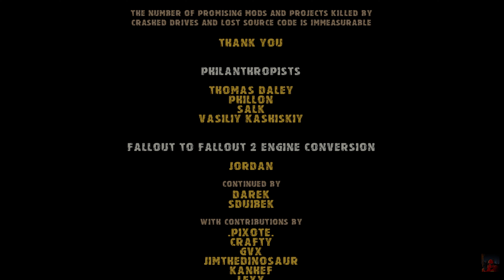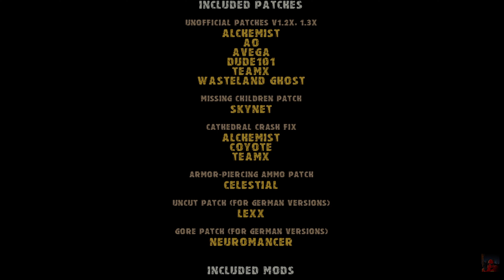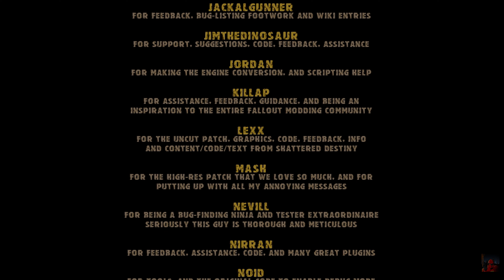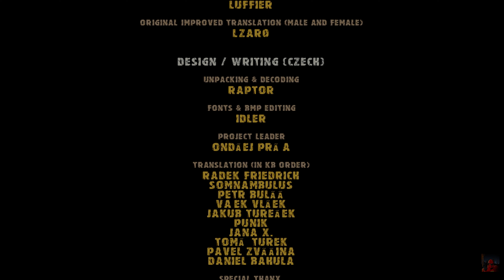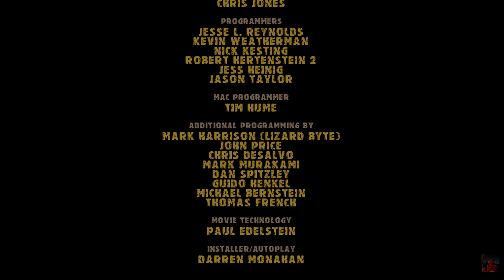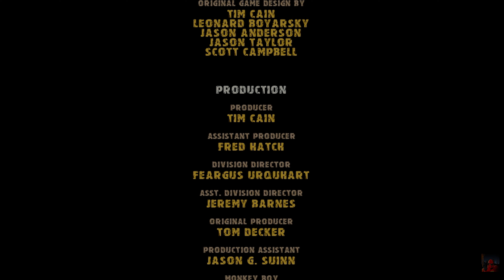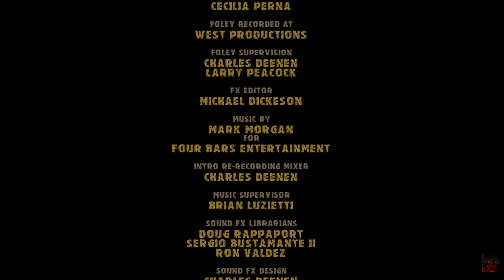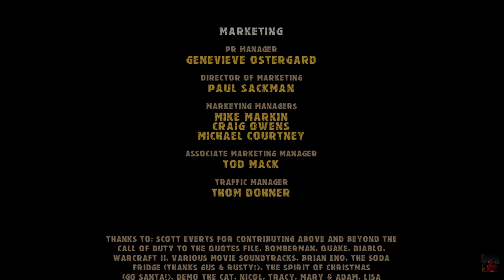Fallout 1 - Part 10 - Unwanted hero.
Set in the aftermath of a world-wide nuclear war, Fallout will challenge you to survive in an unknown and dangerous world. You will take the role of a Vault-dweller, a person who has grown up in a secluded, underground survival Vault. Circumstances arise that force you to go Outside - to a strange world 80 years after the end of modern civilization. A world of mutants, radiation, gangs and violence.

Your immediate task is to find a replacement for the broken water purification controller chip. Without that chip, your fellow Vault dwellers are doomed to dehydration or will be forced to leave the safety of the Vault for the Outside.

"Maybe" by the Inkspots cover made by Carl Baker.